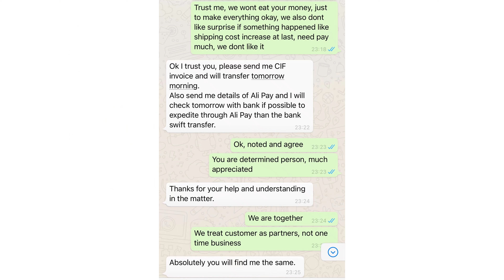5-8 December 2022 The Big 5 Be there or be square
We sincerely invite you to come to our exhibition. If you are a fan, you can receive a gift that we carefully prepared for you